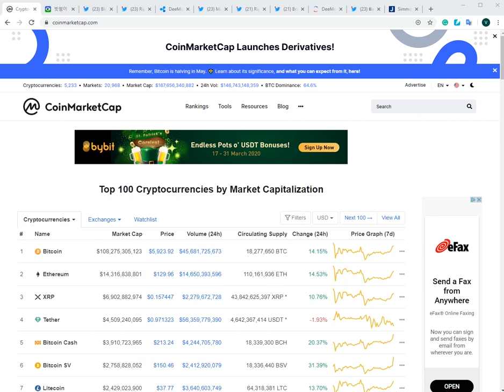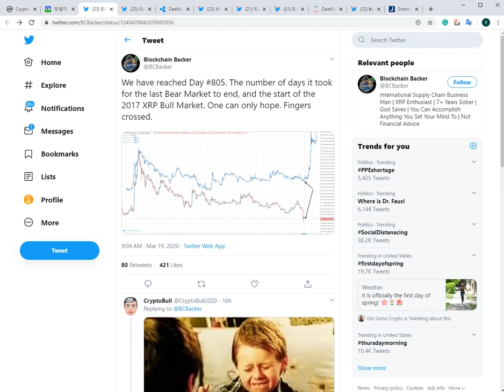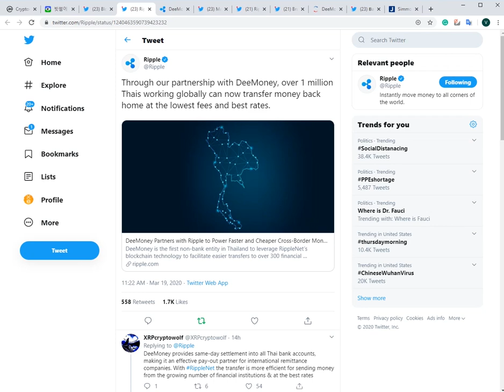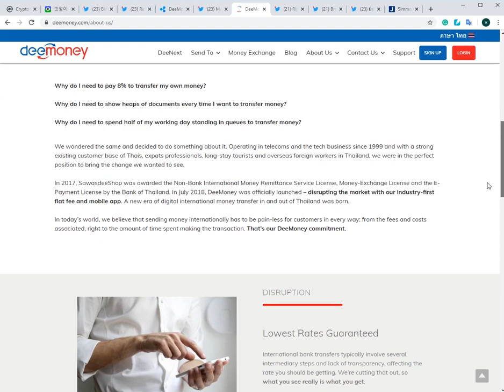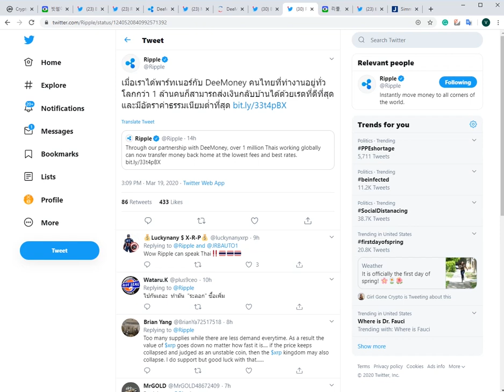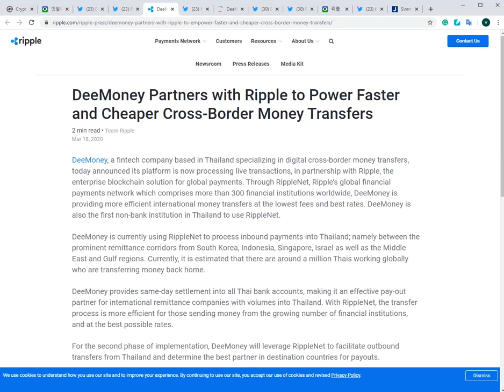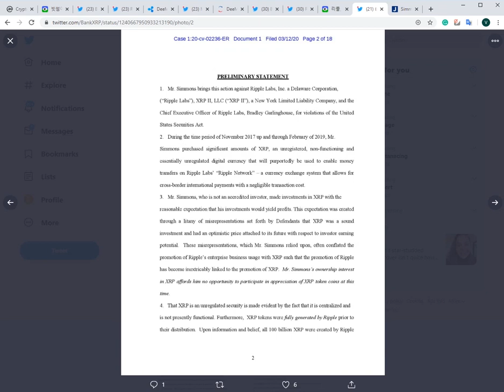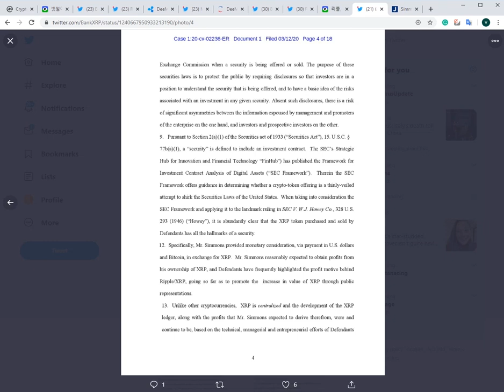리플&XRP) 악재) 리플사 새로운 증권 소송 직면, 이런 상황에서도 새로운 파트너십 유치 및 인재 영입 등 소식들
*내 자산을 안전하게 보관하자. 하드웨어 지갑